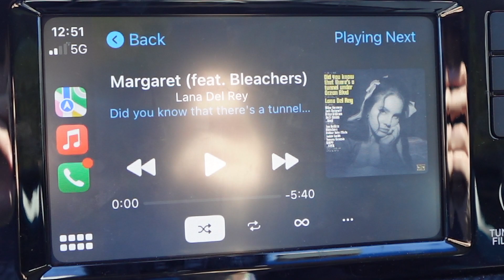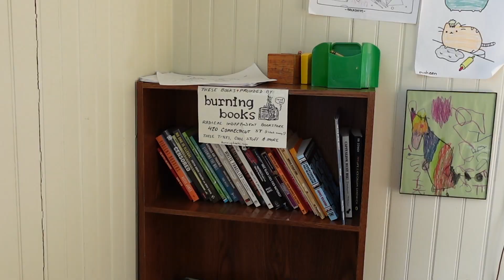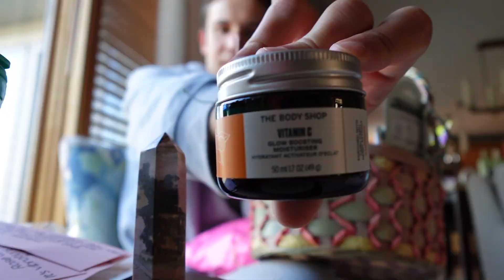Home for Easter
Hello! This was me visiting my family for Easter 2023.

Filmed on the Sony VZ-1F.